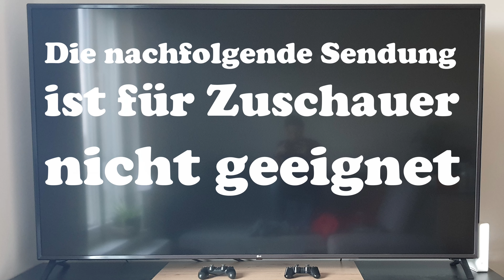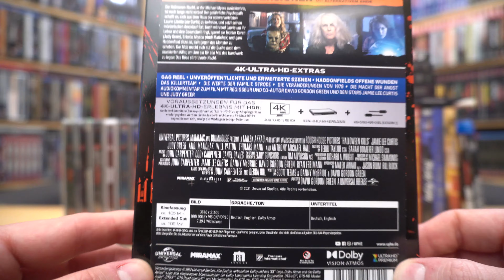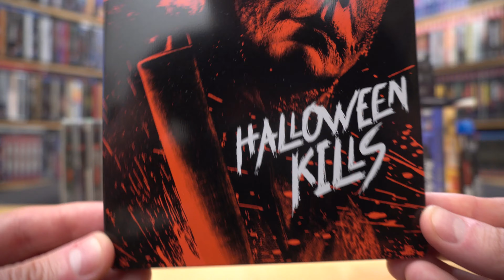HALLOWEEN KILLS (DT 4K UHD Blu-ray Steelbook) / Zockis Sammelsurium Nr. 3054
Bestellen bei Amazon.de:

4K Steelbook:

4K UHD